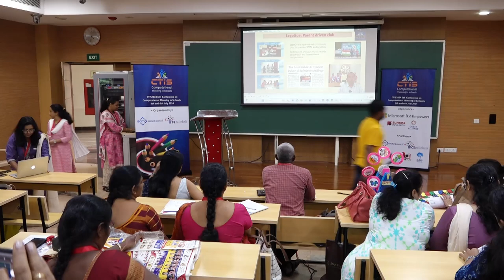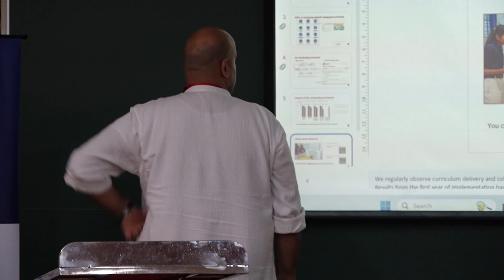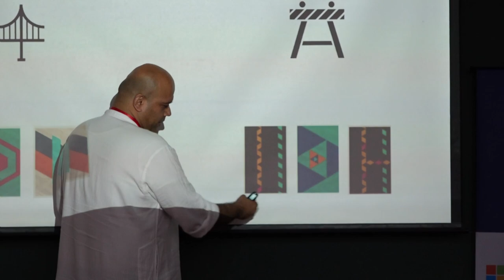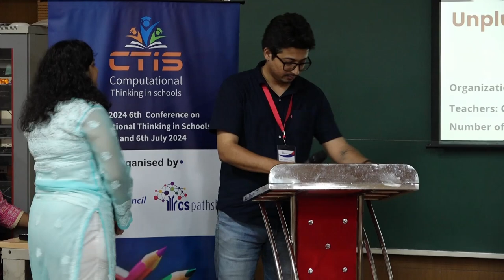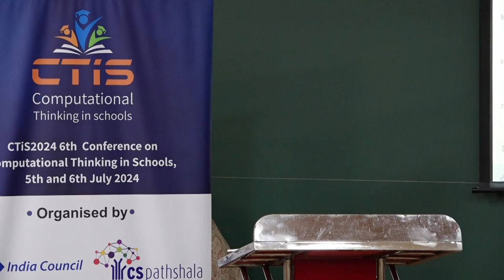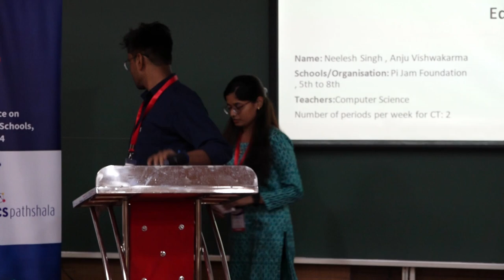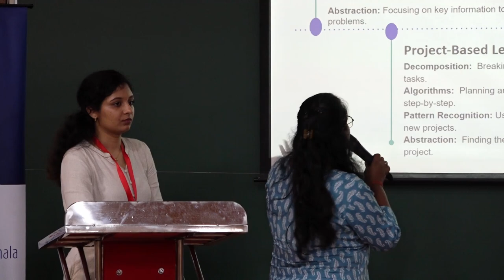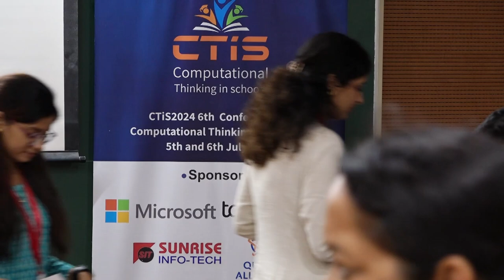[CSPathshala] Day 1 Session 5 Presentations by Organisations